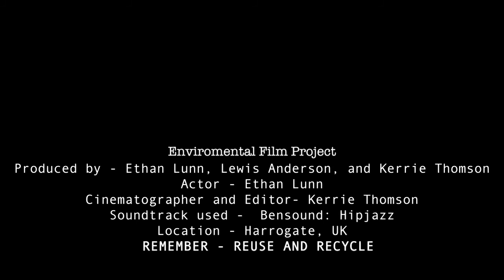Film Title: Derek. Environmental Film (Plastic Bags)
This was my first film I worked on within my studies of
FSM: Film & Screen Media.

TITLE: Derek. (2018)

This was a practise assignment, create a film which focuses on environmental aspects. So with this, it focuses on the bag for life and how we should keep our bags instead of discarding them onto the pavement.
*REMEMBER, RE-USE & RECYCLE*

                    ROLES:
Actor - Ethan. A. Lunn
Director/Writer - Ethan. A. Lunn
Producer - Lewis Anderson.
Director of Photography - Kerrie Thomson.
Editor - Kerrie Thomson.

The producing was done by me, it was a nice little introduction into the job role. It got bigger and more demanding a job as things progressed into future projects.